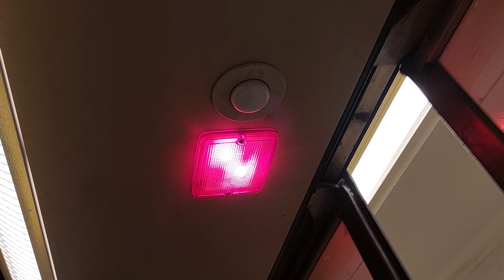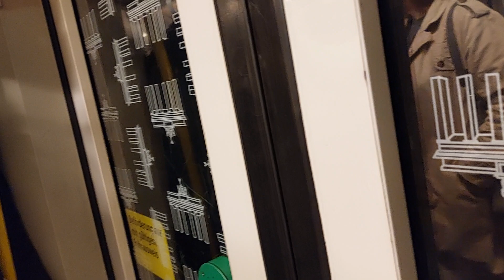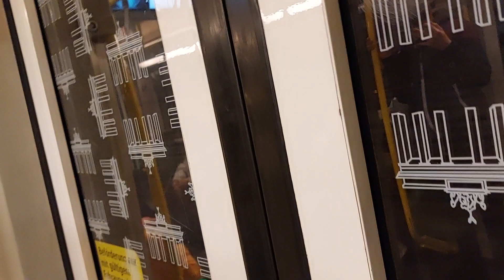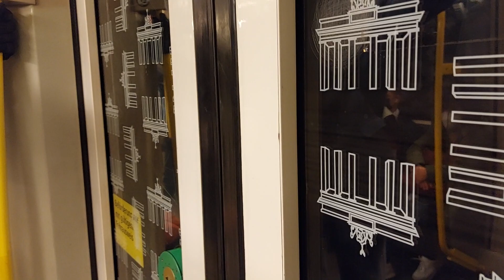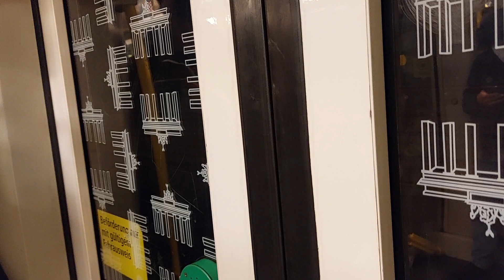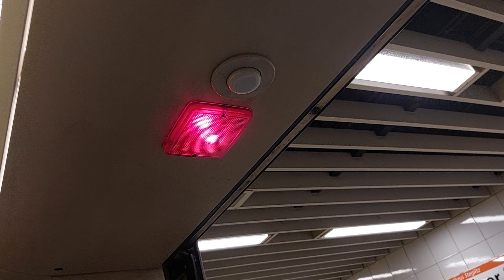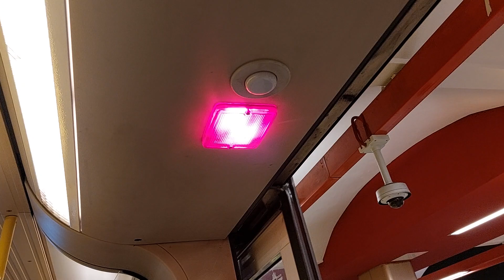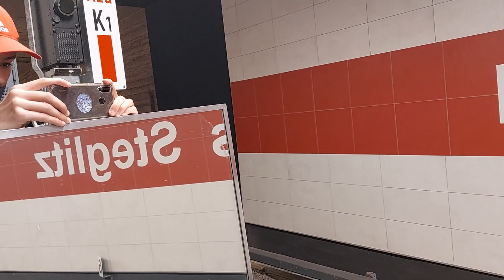Mitfahrt in der U9 von Osloer Straße bis bis Rathaus Steglitz im H01 5045-1 mit JimmyU8